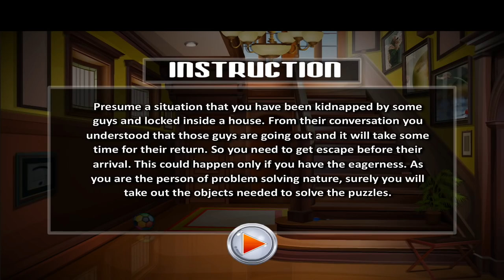501 Free New Escape Games Level 3 Walkthrough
501 Free New Escape Games Level 3 Walkthrough

About : Rebel Gaming Zone is a YouTube Channel, where you will find Gaming videos , New Video is Posted Everyday...